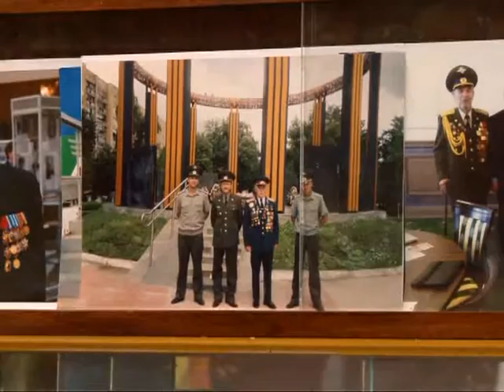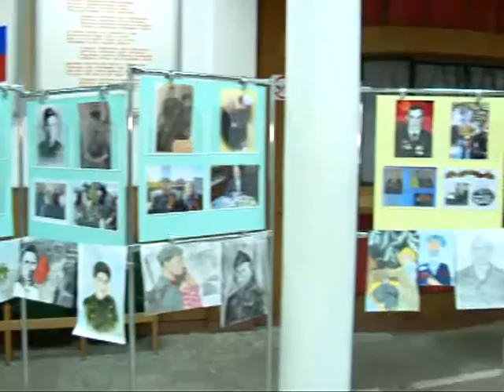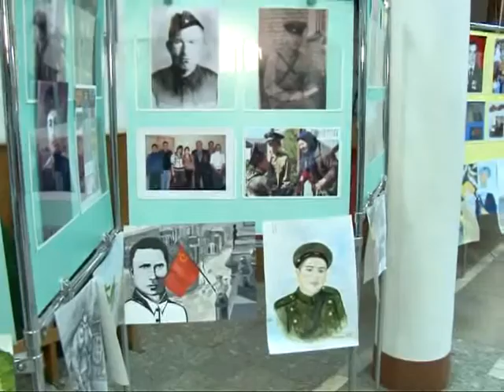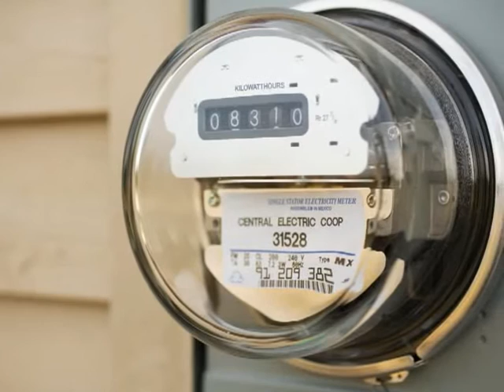Время говорить - новости Рязани 22.09.15